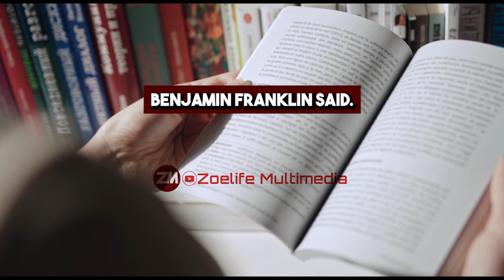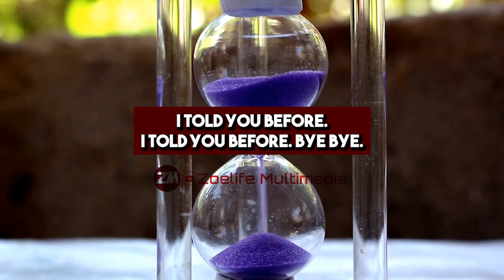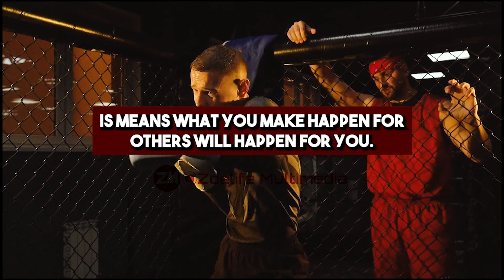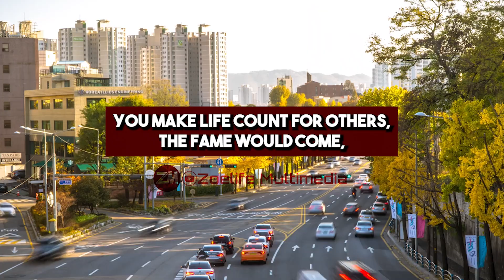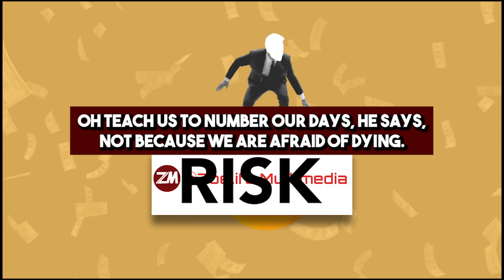USE YOUR TIME WISELY || INSPIRATIONAL & MOTIVATIONAL VIDEO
SPEAKER: Bishop David Oyedepo | Dr Paul Enenche | Pst Corenelius Haruna | Apostle Joshua Selman
TITLE: USE YOUR TIME WISELY || INSPIRATIONAL & MOTIVATIONAL VIDEO

Video : Adobe premier Pro Cs
Graphics: CorelDraw and Photoshop CC
Audio : Studio One 4.6
Pc used : HP Pavilion Laptop 15-eg0xxx 12Gb Ram